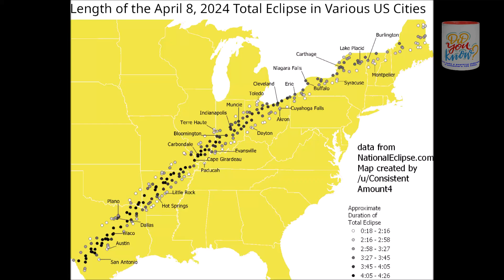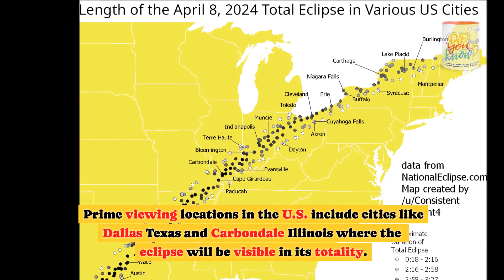The Great American Eclipse of 2024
Chapter 1: 00:00 - 00:02 Welcome Back
Chapter 2: 00:03 - 00:06 The Great American Eclipse of 2024
Chapter 3: 00:07 - 00:14 Did you know that a celestial dance between the sun and moon will grace the skies of North America soon?
Chapter 4: 00:15 - 00:23 On April 8, 2024, a total solar eclipse will sweep across the continent, casting a shadow from Texas to Maine.
Chapter 5: 00:24 - 00:40 The eclipse will begin over the South Pacific Ocean, with the first location in continental North America to experience totality being Mexico’s Pacific coast at around 11:07 a.m. PDT
Chapter 6: 00:41 - 00:54 Total solar eclipses are rare events that occur when the moon completely covers the sun, turning day into night for a brief, magical moment.
Chapter 7: 00:55 - 01:06 Prime viewing locations in the U.S. include cities like Dallas Texas, and Carbondale Illinois, where the eclipse will be visible in its totality.
Chapter 8: 01:07 - 01:11 Remember, never look directly at the sun without proper eye protection.
Chapter 9: 01:12 - 01:16 Special eclipse glasses can ensure you enjoy the event safely.
Chapter 10: 01:17 - 01:22 Join millions in witnessing this awe-inspiring event, and be part of a memory that will last a lifetime.
Chapter 11: 01:23 - 01:29 Witness the Wonder on April 8, 2024
Chapter 13: 01:48 - 01:59 Dive deeper into a world of fascinating facts, explore our curated collection of 'Did You Know' videos! Don't miss out on the amazing stories we've lined up just for you.
Soundtrack: Knights Of Dawn - Pictory